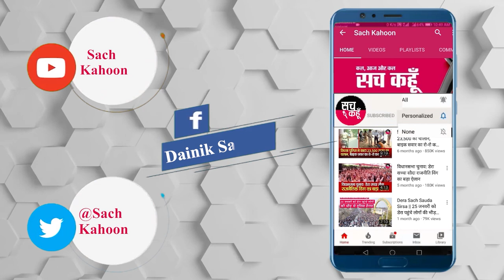Sirsa || मोस्ट वांटेड चीता को एनआईए व पंजाब पुलिस ने सिरसा से दबोचा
पंजाब की अमृतसर पुलिस व एनआईए टीम तथा सदर थाना पुलिस की
संयुक्त टीम ने आज तड़के बेगू रोड पर छापेमारी कर 532 किलोग्राम हैरोइन
तस्करी मामले में मोस्ट वांटेड तस्कर रंजीत सिंह उर्फ चीता व उसके भाई
गगन को गिरफ्तार किया है। बताया गया है कि मोस्ट वांटेड रंजीत उर्फ चीता
हिजबुल मुजाहिदिन के संपर्क में है और टेरर फंडिग में भी उसका हाथ है। इन
तस्करों को सिरसा में शरण देने वाले गुरमीत सिंह को भी पुलिस ने काबू
किया है। पंजाब का मोस्ट वांटेड तस्कर रंजीत सिंह पिछले 8 महीने से भाई,
पिता व परिवार सहित सिरसा में किराए का कमरा लेकर शरण लिए हुए था। गुरमीत
ङ्क्षसह की आईडी पर कमरा किराए पर लिया गया था। फिलहाल पुलिस ने तस्कर
रंजीत के परिवार को भी हिरासत में लिया है, उनसे पूछताछ जारी है। गौरतलब
है कि अमृतसर पुलिस ने 532 किलोग्राम हैरोइन तस्करी मामले में श्रीनगर
रूपये भेजने वाले दो भाइयों मनिंदर और विक्रम को गिरफ्तार किया था।

💥💥सच कहूँ 💥💥
🚨  9  मई  2020 (शनिवार) 🚨
🔊 हरियाणा : सिरसा
||  मोस्ट वांटेड चिता को एनआईए व पंजाब पुलिस ने सिरसा से दबोचा ||